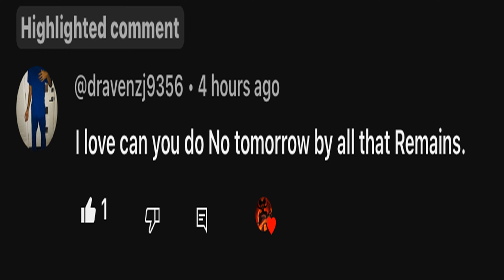The Devil - No Tomorrow (By All That Remains) [Fan Favourites]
This Song Is Amazing Song In (The Devil Version) If You Want To Here The Original

Version Of This Song Click On The Link Here & Enjoy

Channel Thank You :) xx